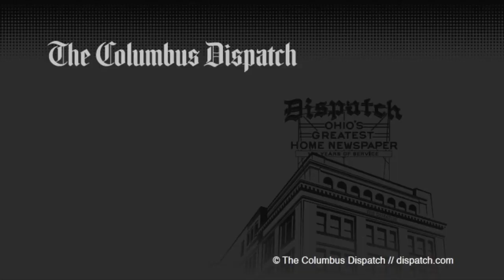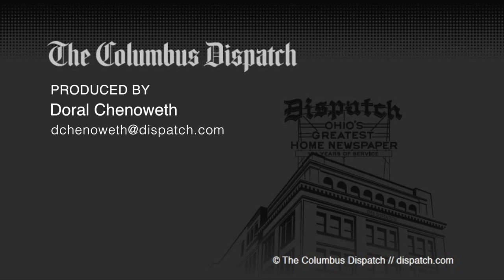Pools, campgrounds, day care centers: What is reopening?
Day care centers, the BMV, campgrounds, gyms and pools: Ohio Governor Mike DeWine and Lt. Gov. Jon Husted outline exactly what is reopening this month as COVID-19 lockdown restrictions are lifted. They spoke at the Thursday, May 14, 2020 coronavirus news conference in Columbus.